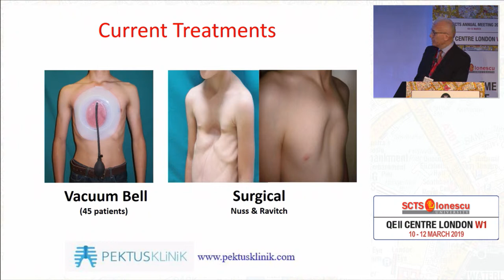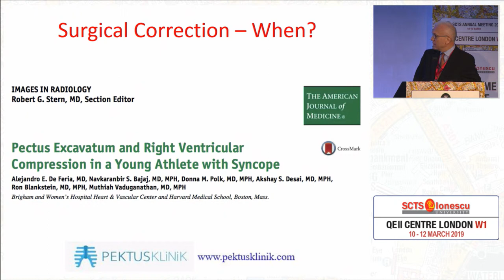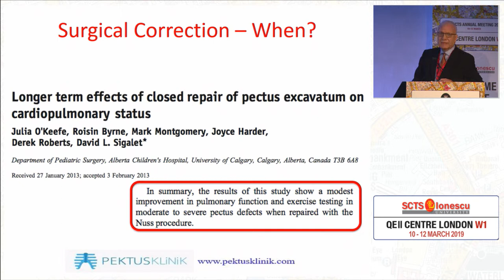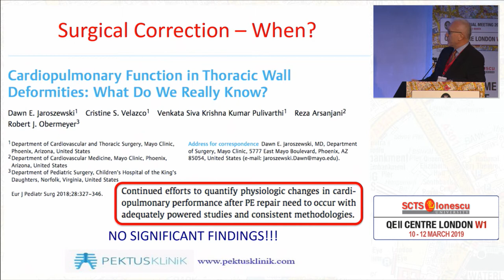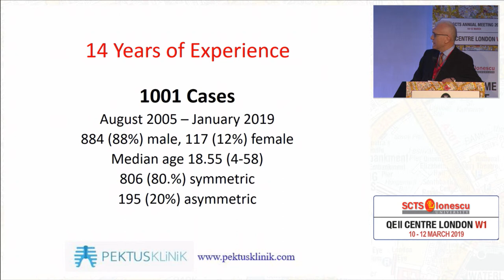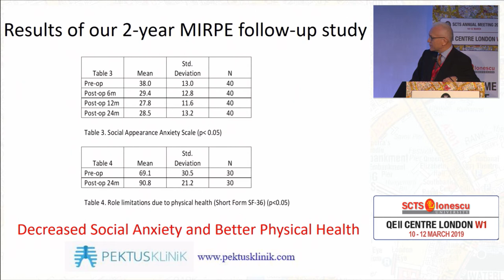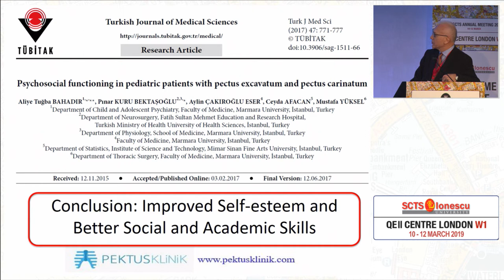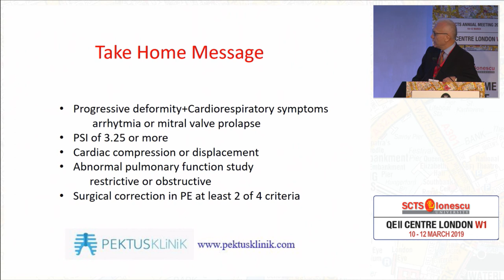SCTS Annual Meeting 2019 - Mustafa Yuksul - When should Pectus be corrected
Filmed at SCTS Annual Meeting March 2019. QEII London.